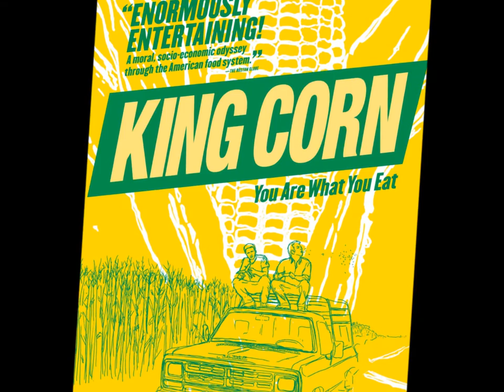Facets of Consumption as it Relates to Class